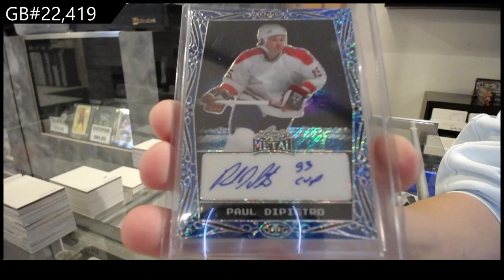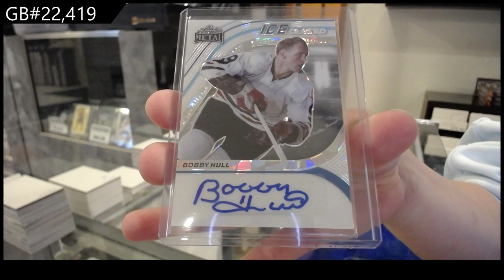2023-24 Leaf Metal Legends Hockey Box Break - CNC GB #22,419